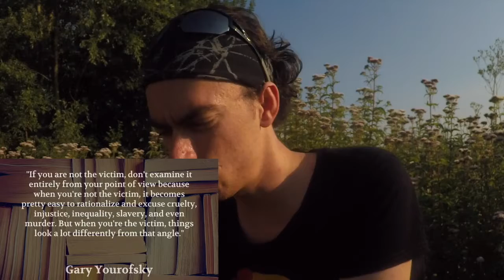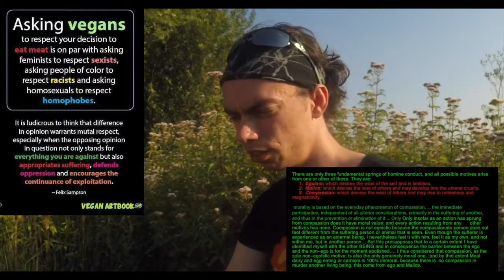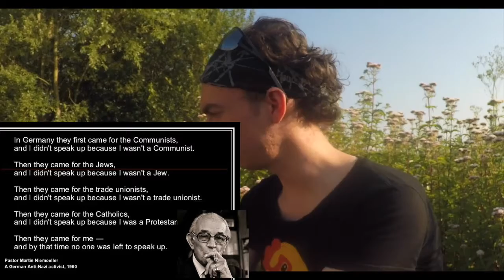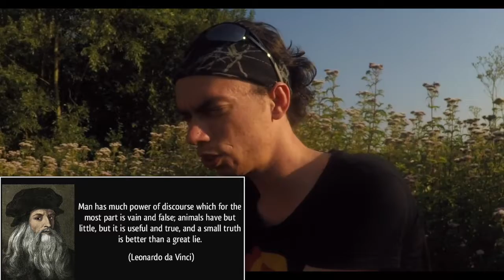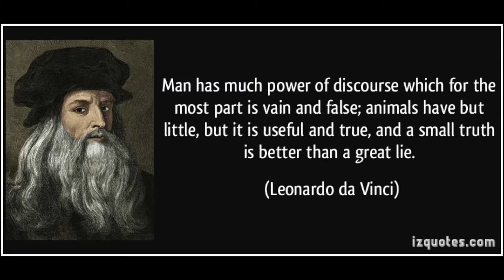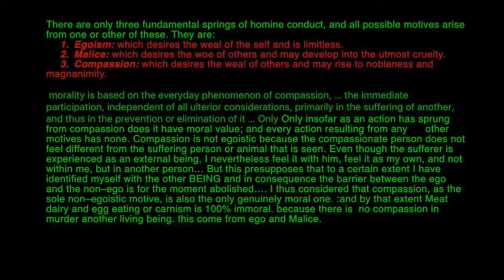The 3 essentials of all behaviours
There are only three fundamental springs of homine conduct, and all possible motives arise from one or other of these. They are:

1. Egoism: which desires the weal of the self and is limitless.
2. Malice: which desires the woe of others and may develop into the utmost cruelty.
3. Compassion: which desires the weal of others and may rise to nobleness and magnanimity.
very human act is referable to one of these springs; although two of them may work together.